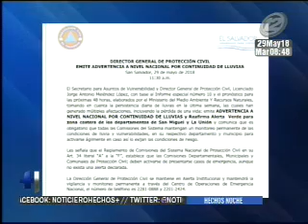Protección Civil emite advertencia a nivel nacional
Protección Civil emitió una advertencia a nivel nacional por la continuidad de las lluvias.